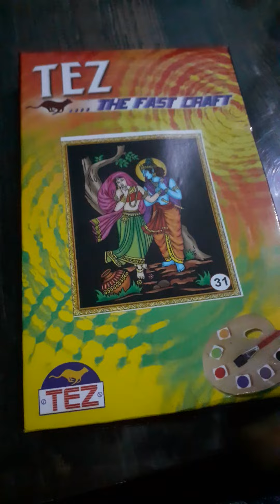cloth painting good messho buy